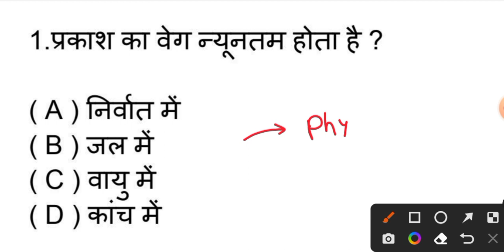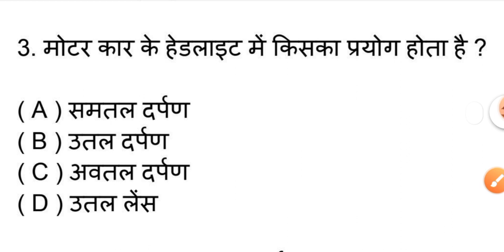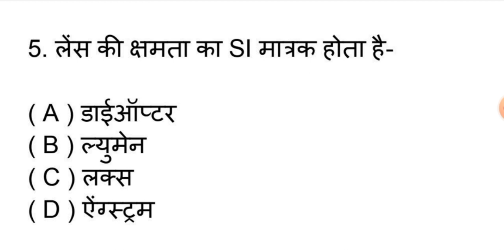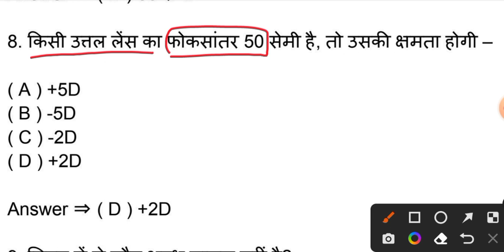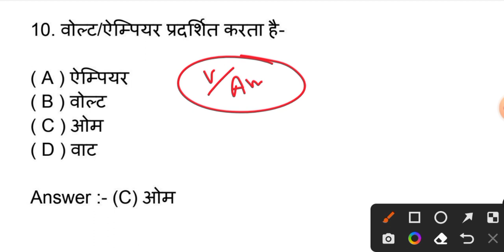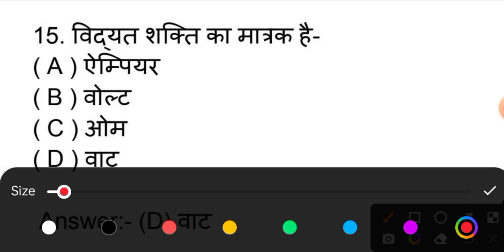Akanksha 40 physics most important question 2024 || 3 March physics viral question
🔴 join the telegram channel for pdf notes

only 5 Days study master plan 2024
. Akash Academy point
Akanksha 40 Examination 2024
Class10th Akanksha 40
important questions
Akanksha 40 Entrence exam 2024
mathematics model paper 2024
jac Board Class10th Akanksha 40 model paper
vvi question answer